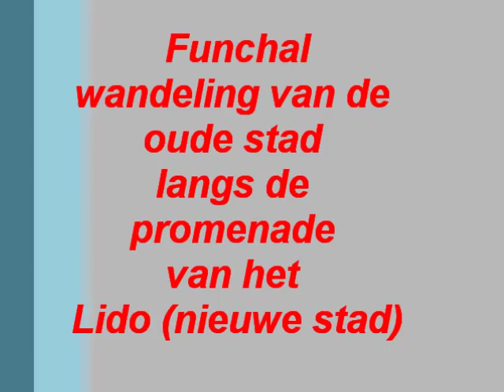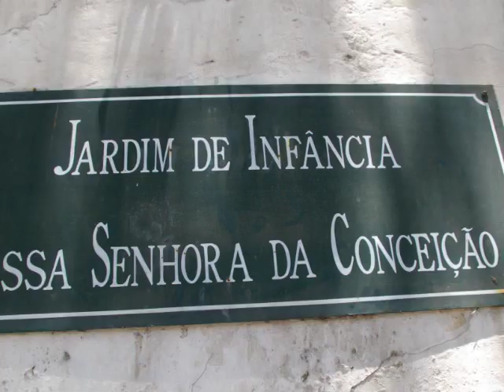Madeira Funchal wandeling van de oude stad langs de promenade naar het Lido.wmv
Madeira Funchal wandeling van het oude centrum naar het nieuwe via de promenade langs de kust.